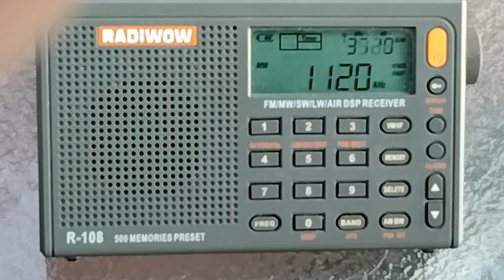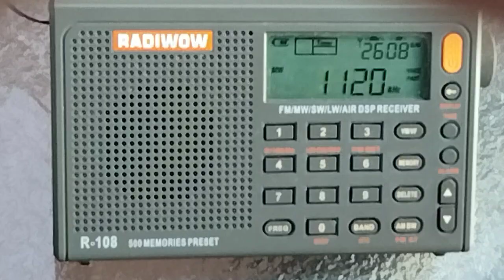DAY DX KMOX ST LOUIS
if you are intrested in this radio click on link